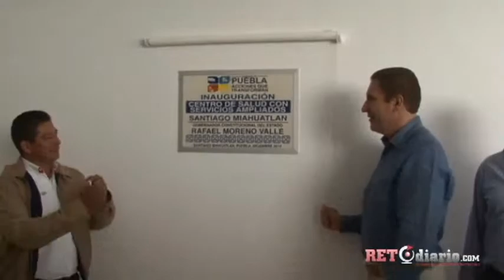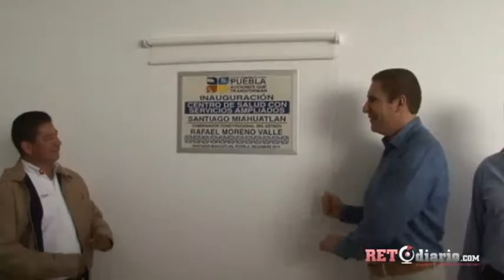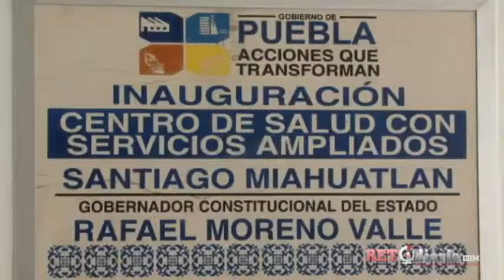Estado invierte 37 mdp en salud y campo en Miahuatlán